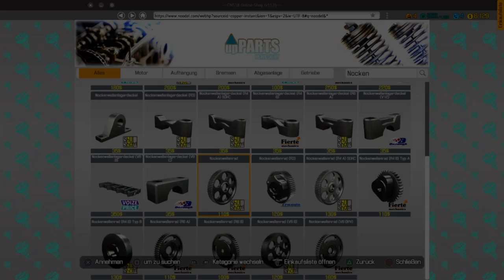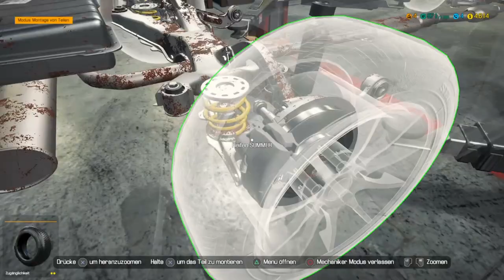Car Mechanic Simulator #09 Herr Maier hat seinen Luxusschlitten wieder